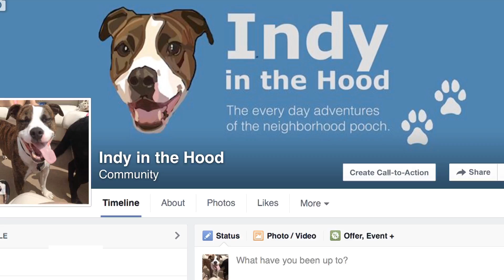HappyFriday_Mission_12/19/14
Kristin shares Indy In the Hood's mission for 2015.  Please join us!